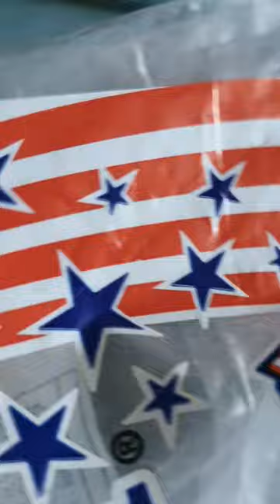마시멜로 껍질 벗기기는 계속 실패하고 파이어 인더 홀...